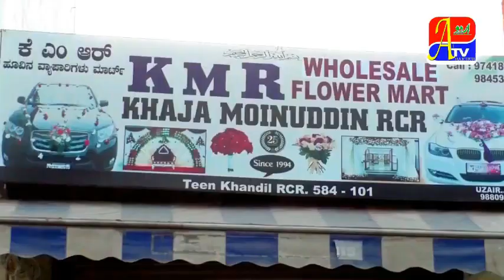RAVI BOSRAJU ON RELIEF IN RAICHUR 'A1TVURDU'